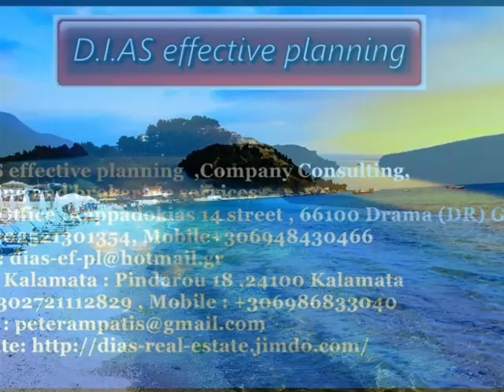Top Hotel Poseidi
Σε μία πανέμορφη περιοχή με πευκόφυτους λόφους που απλώνονται ως τις αμμουδιές βρίσκεται το Ξενοδοχείο μας  μόλις 95 χιλ. από τη Θεσσαλονίκη και 400 μέτρα από το Ποσείδι τα καταγάλανα νερά και η καταπράσινη φύση είναι έτοιμα να σας αγκαλιάσουν και να σας μαγέψουν.
Μόλις 150 μέτρα από την παραλία, ενώ θέλετε 400 μέτρα για να φτάσετε στην παραλία του Ποσειδίου όπου θα βρείτε ταβέρνες, μπαρ, εστιατόρια, σούπερ μάρκετ, και διάφορα άλλα καταλύματα.
Τα 38 καλόγουστα δωμάτια τα οποία διαθέτουν όλα ψυγείο-μίνι μπαρ, TV,  χρηματοκιβώτιο, τηλέφωνο, στεγνωτήρα μαλλιών, μπαλκόνι καθώς και κλιματισμό είναι έτοιμα να σας φιλοξενήσουν.
Σε όλους τους κοινόχρηστους χώρους του ξενοδοχείου διατίθεται δωρεάν Wi-Fi.
Στο εστιατόριο, το μπαρ και την πισίνα του ξενοδοχείου μας σε ένα φιλικό περιβάλλον θα νιώσετε την απλότητα της ελληνικής παραδοσιακής φιλοξενίας.

Etwa 95 km südlich von Thessaloniki finden Sie eine unberührte Landschaft vor, mit dem kristallklaren Wasser der Possidi Bucht.
In einem unseren 38 gemütlich eingerichteten Zimmer erwartet Sie angenehmer Urlaub unter der griechischen Gastfreundlichkeit.
Das Hotel liegt in mitten eines Pinienwaldes am Hang oberhalb von Possidi. Sie können den privaten Strand durch einen Waldweg erreichen (150m). Etwa 400m weiter ist  der Ort  Possidi mit Einkaufstrasse, Tavernen, Bars, Restaurants, und und, unsere .Zimmer sind  modern und gemütlich eingerichtet, alle mit Telefon, Satelliten TV, Safe, Kühlschrank - Minibar, Dusche, WC, Haartrockner, Balkon oder Terrasse, und Klimaanlage.
Dieses kleine, deutschsprachige Familienhotel mit 38 Zimmern, Nationale Kategorie 3 (***) bietet Ihnen Rezeption mit Sitzgruppen, Getränke bar, Speiseraum und einen kleinen Süßwasser Swimmingpool mit Liegen und Sonnenschirmen ohne Gebühr.